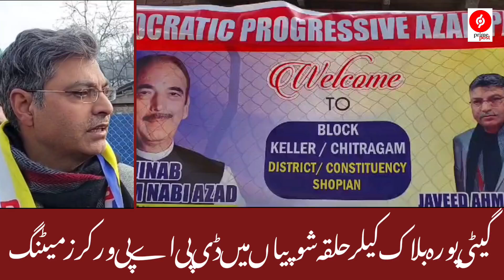DPAP Workers meeting was held at Gatipora Block Keller constituency Shopian